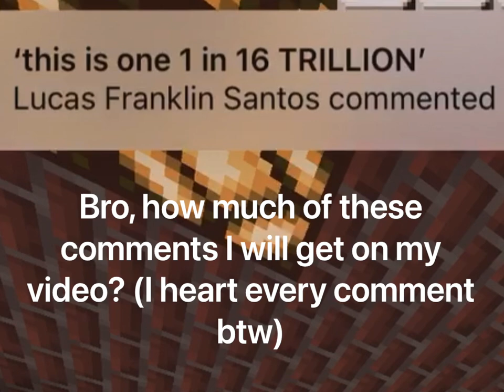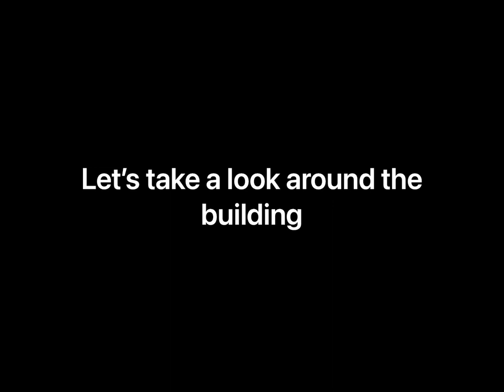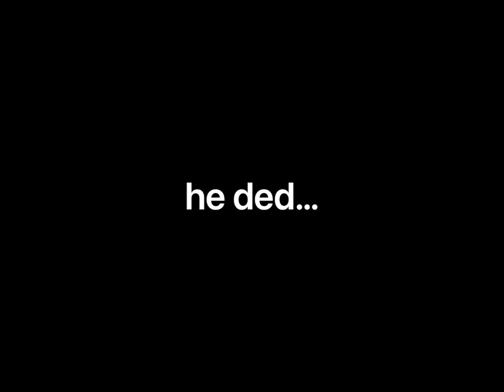Epic Reactor core game in Minecraft! (CaveWorkers #1, Tour and startup)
Welcome to the CaveWorkers Reactor game in Minecraft! In this facility, there are 6 floors with an elevator that works perfectly. First of all, go behind the desk and turn on the facility lights. Go to the 4th floor and startup the core. Keep the core stable (or you can make chaos: meltdown, freezedown or stalldown event) There are a lot of things happening in there!

🔗 DOWNLOAD WORLD LINK: (v.1.3.1)
⚠️This world operates is Bedrock/Pocket edition!

Next video about meltdown: February 11th